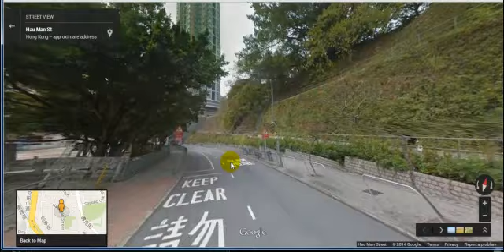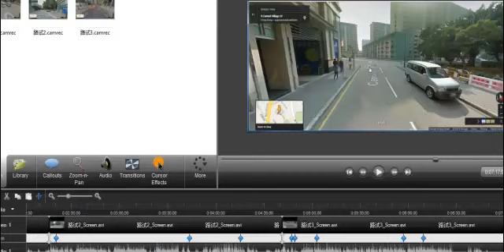路试路线A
Sandy's